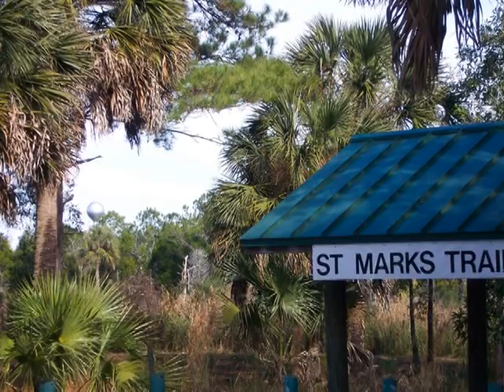Perry and Tallahassee